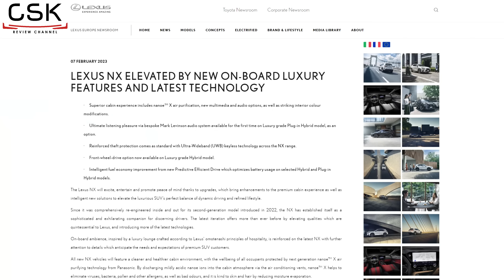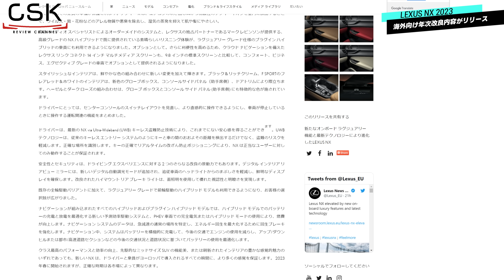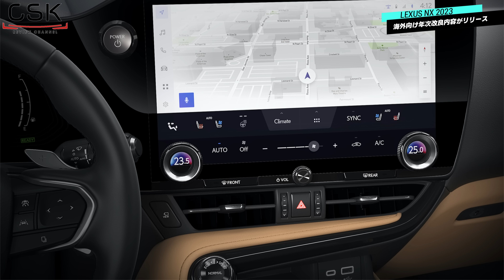速報【レクサスNX】突如海外向け公式リリース！噂の内装公式画像に加え、新型RXに採用されたアレが装備される…？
各種リンクはこちら！
「cskreview」
最安値セール中！新型ミレル公式商品リンクはこちら！
※2023年2月28日まで延長！
※4,090円相当
【レクサスNX向けドラレコ】
Vantrue  N4(本体)
専用両面テープマウント GPS機能内蔵
VANTRUE 直結電源ケーブル(駐車監視用ケーブル)
Vantrue　純正microSDカード256GB

【チャプター】

0:00 はじめに
0:30 今回の情報について
4:05 インテリアカラーの画像が公開！
5:59 ホワイト内装もイイ！
7:00 version Lのカラー配置は…！
9:07 おわりに